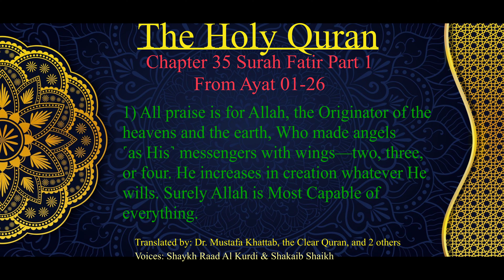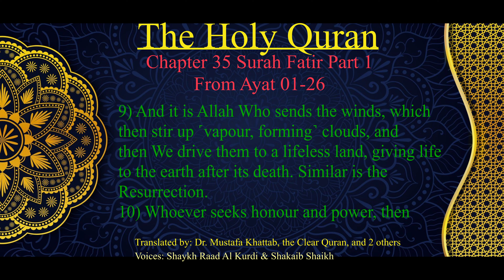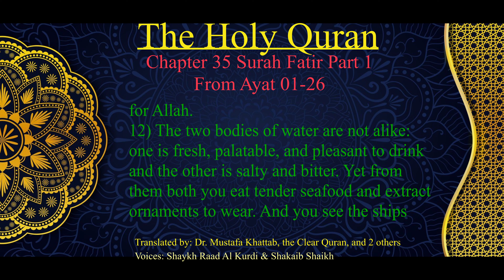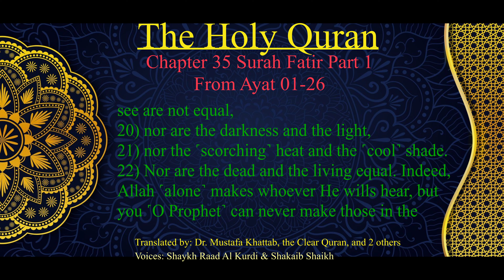Chapter 35 Surah Fatir Part 1 | The Holy Quran | The Final Revelation in English Audio by S. Shaikh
This Surah is recorded in two parts. Part 1 is from Ayat 1-26 and part 2 is from 27-45

The Holy Quran has 114 chapters and I have started from chapter 114 and working backwards, as these chapters are smaller and gradually becoming bigger and bigger, allowing me to learn to make audio/video.  I have no prior experience of making videos.  You will see couple of chapters have been uploaded before others as chapter 55 Surah Ar-Rahman and chapter 1 Surah Fatiha, etc.

Chapter 35 Surah Fatir Part 1 of The Holy Quran in Audio, English Translation by Dr. Mustafa Khattab, the Clear Quran, and 2 others

Voice: Shaykh Raad Al Kurdi, Shakaib Shaikh.

Originator
Fatir (Arabic: فاطر, fāṭir; meaning: Originator), also known as Al-Mala'ikah (ﺍﻟملائكة, 'al-malā'ikah; meaning: "The Angels"), is the 35th chapter (sūrah) of the Qur'an with 45 verses (āyāt).